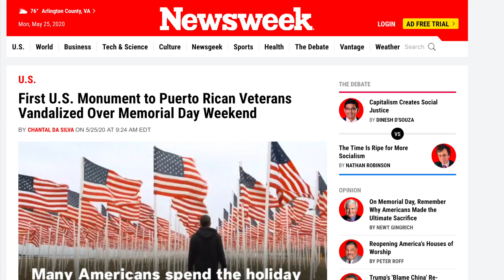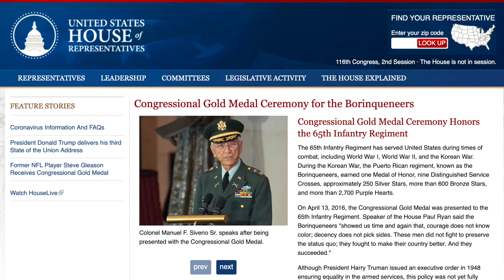Memorial Day Vandalism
News of vandalism against the PuertoRicanVeteransMemorial in Boston emerged just before MemorialDay 2020. Shameful actions like this one present us an opportunity for us to educate ourselves and others about the need to honor our American Heroes from Puerto Rico and demand equal dignity and rights for U.S. citizens on the Island.

U.S. Department of Defense Article - Puerto Ricans Represented Throughout U.S. Military History